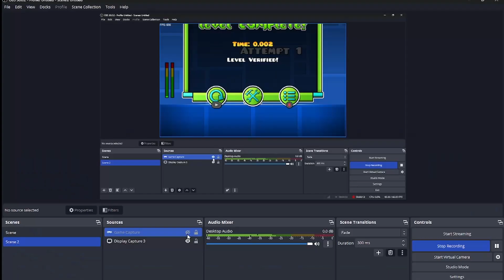this crashes geometry dash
geometry dash more like geometry crash ha ha

procdump is crash thing where most other crashes are just physics overload